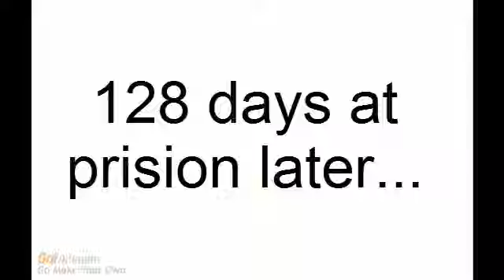Eric gets Carly Rae Jepsen arrested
Eric litters a soda to get carly rae jepsen arrested. then he gets suspended for a month and grounded. credit to everybody (especially memy9909) - created